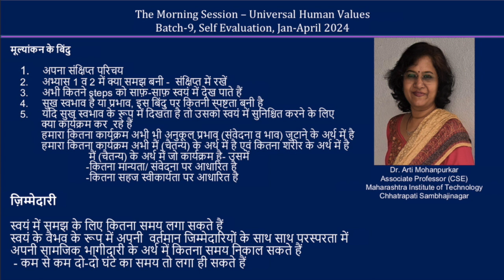Sharing Arti Mohanpurkar ji 2024 04 MS Hindi Batch 9